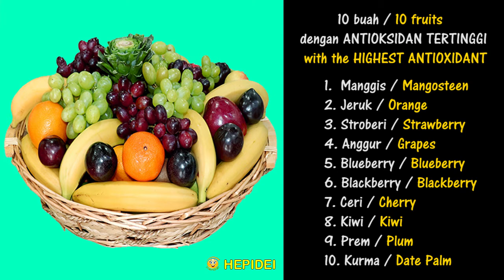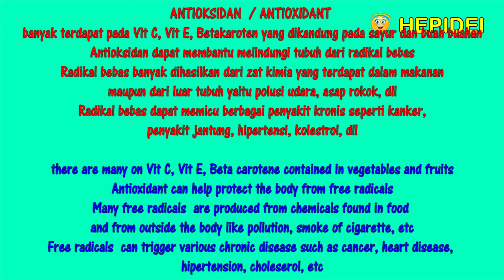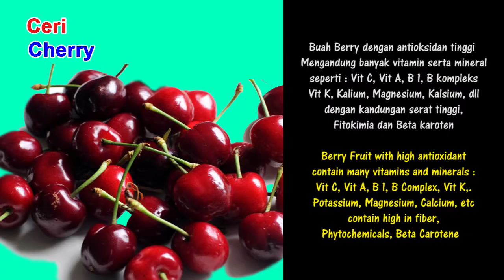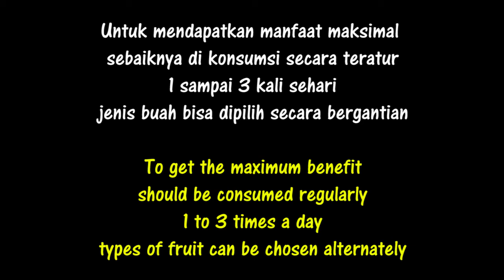Antioxidant fruit - Indonesian fruit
10 buah atioxidant tertinggi dapat membantu mencegah dan menyembuhkan kanker, serangan jantung, hipertensi, peradangan, diabetes, dapat meningkatkan daya tahan tubuh, melancarkan peredaran darah, meningkatkan daya ingat, membuat awet muda

10 fruits with highest antioxidants can help prevent and cure cancer, heart attack, hypertension, inflammation, diabetes, increase endurance, improve blood circulation, improve memory and antiaging